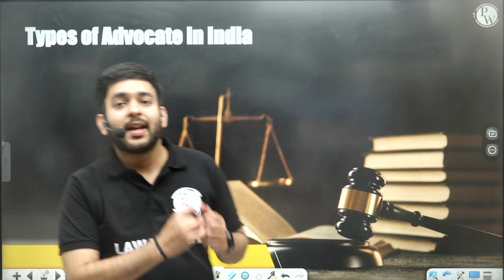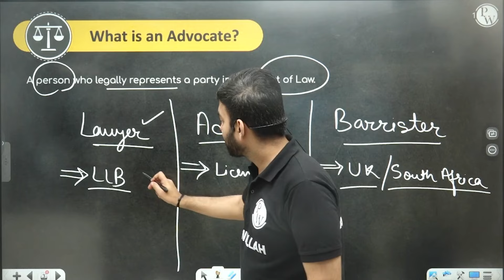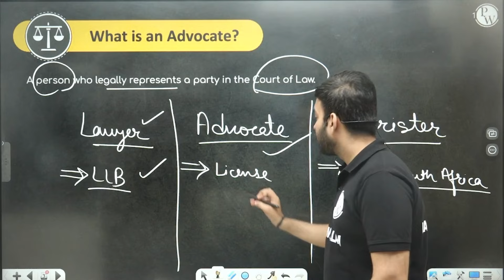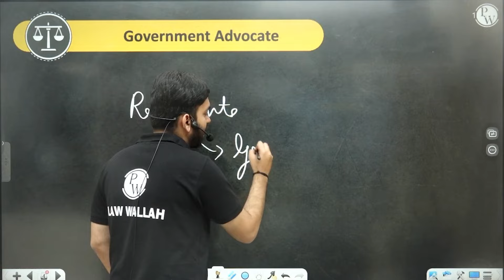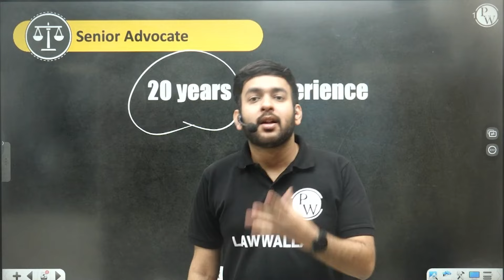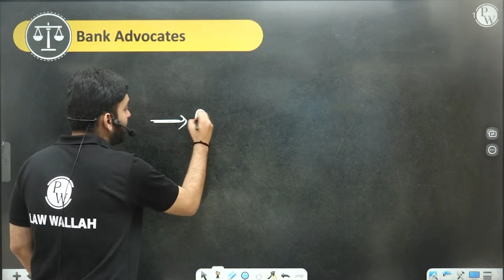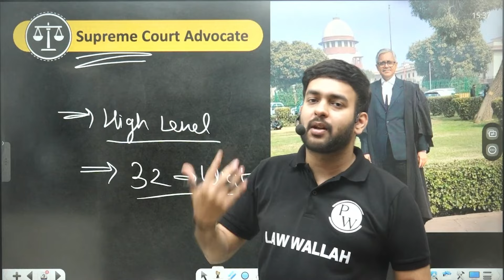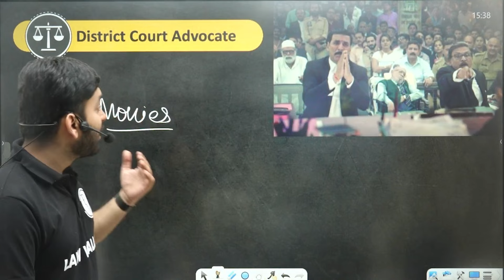Types of Lawyers In India: Work, Tasks, Responsibilities🔥 | Types of Advocates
📕Click Here to Enroll "CLAT Achievers Pro Batch 2025" 👇
🎥About This Video👇
In this enlightening video, we delve into the diverse landscape of legal professionals in India, uncovering the distinct roles, responsibilities, and specialties that define the realm of law. From corporate lawyers to criminal defense advocates, each type of lawyer plays a crucial role in upholding justice and serving the needs of society.
About "CLAT Achievers Pro Batch 2025"👇
1.Comprehensive coverage of 9 major law entrances syllabus
2.Annual subscription to all the new offerings for CLAT 2025
3.30 Rankers Study Kits